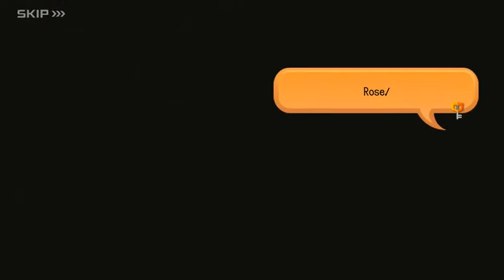KINGDOM HEARTS Union X: Enchanted Dominion 11 (English Sub)